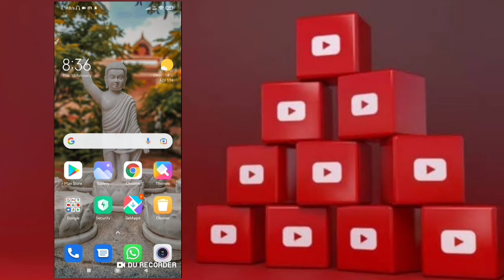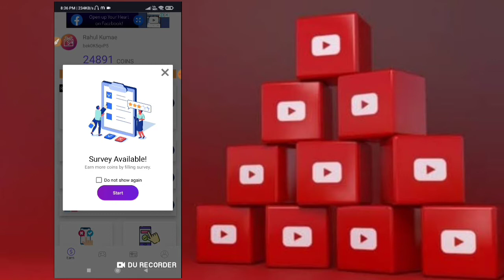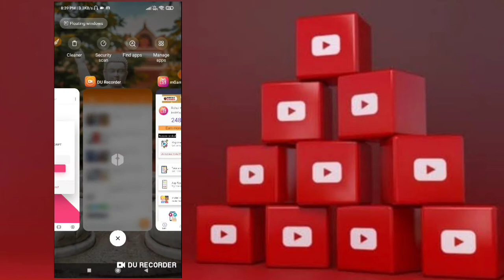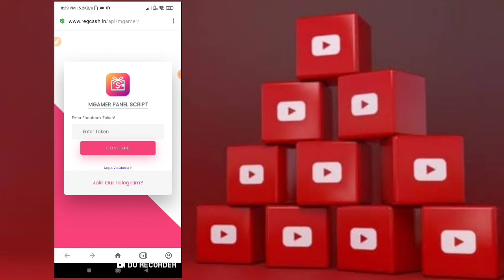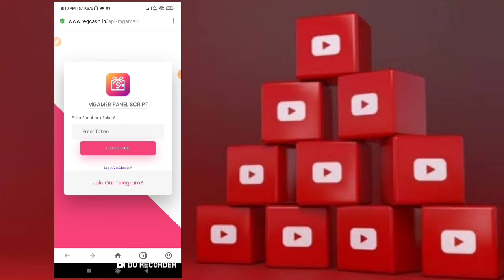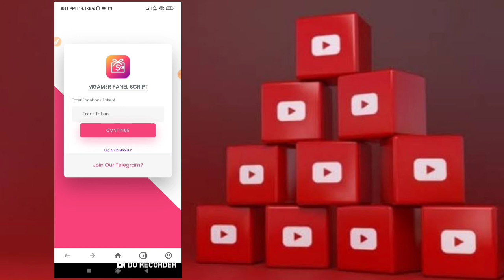Mgamer script coin trick | mgamer Unlimited Coin trick | mgamer coin trick 2022 Rahultricks 🤑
Covered Topic :-
mgamer coins trick 2021,
mgamer coin unlimited trick,

Mgamer app Covers :-
Mgamer new update,
Mgamer Coin Add Trick2021,
MGamer App ReferTrick2021,
MGamer App New Trick,
MGamer App Payment Proof,
mgamer script coin adder,
mgamer script coin adder facebook,
mgamer mini game script,
mgamer coin,
mgamer coin script,
mgamer mod apk unlimited coins,
mgamer piano game trick,
mgamer me yuno survey kaise complete
kare,
mgamer task kaise complete karen,

mgamer playtime games tricks,
lucky spin to diamond,
mgamer tournament trick,
mgamer,
mrewards playtime hack,
playtime earning app,
m gamer,
mrewards hack trick,
diamonds max lucky spin ff,
ff diamond game,
how to get coins in mrewards,
mgamer hack trick,
mrewards app unlimited trick,
mrewards ka baap,
mrewards new update,
mrewards refer trick,
playtime games earning app,

       Rahultricks